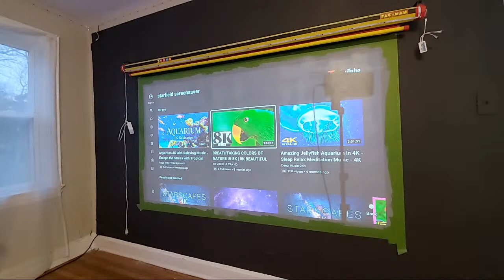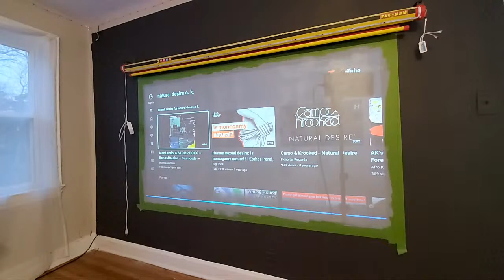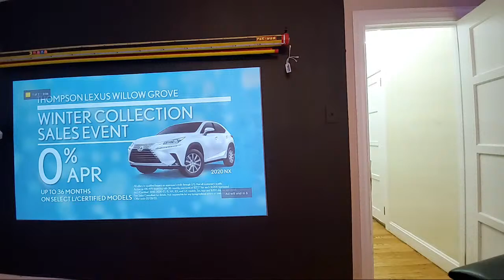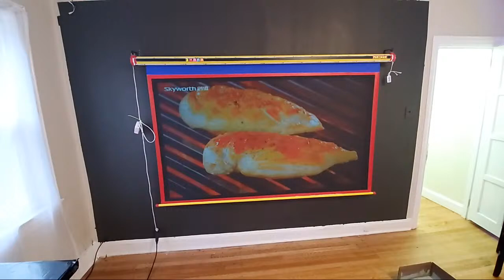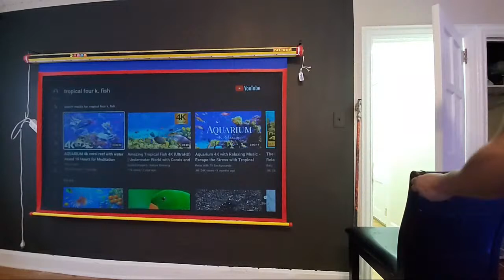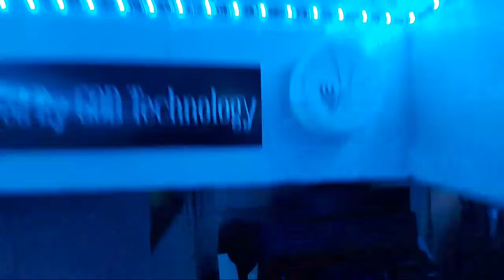Motorized projection screen and painted wall test room.